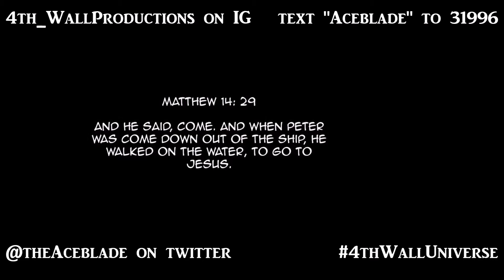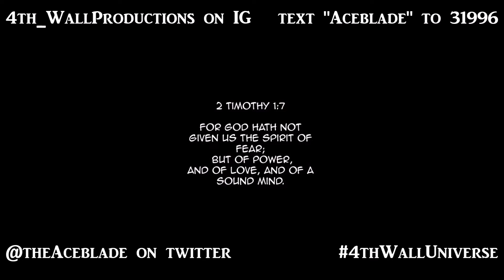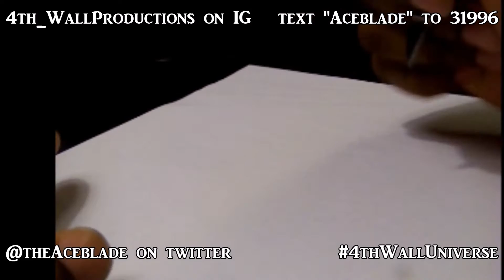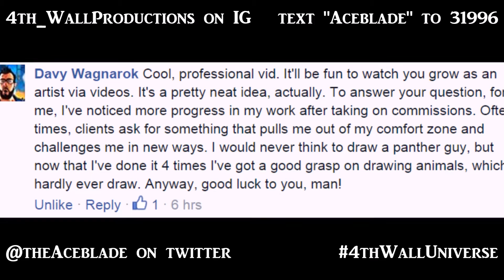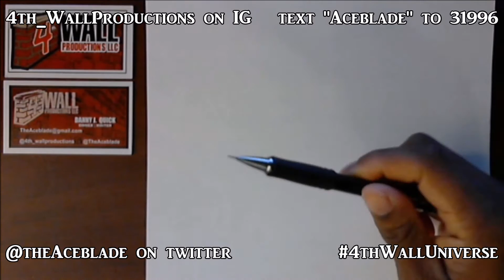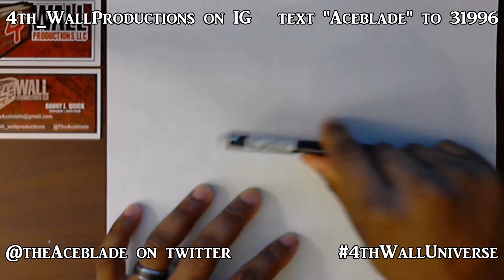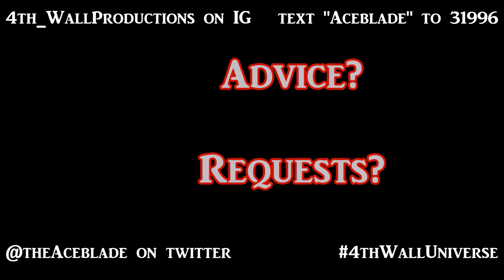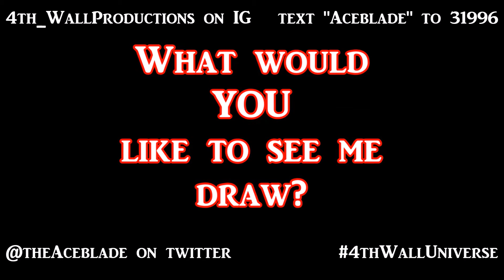HeroesCon 4thWallUniverse Promo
if you came to our booth at Heroes Con 2015 then you probably saw this video playing in the background. Enjoy the varios images and video clips that make up the 4th Wall Universe. Thank you.

Sometimes even the heroes want to take the law into their own hands, This is one of those times. Who do we call on when we cross "The Line"